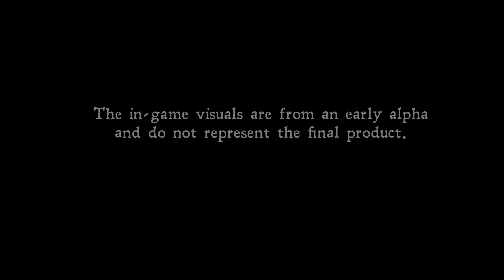THROUGH THE WOODS - Trailer #2